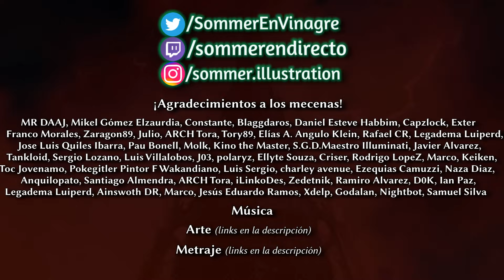💀[Relatos W40K] CORAX Vs. LORGAR: Sombras del Pasado (Gav Thorpe) | ~Sommer 💀